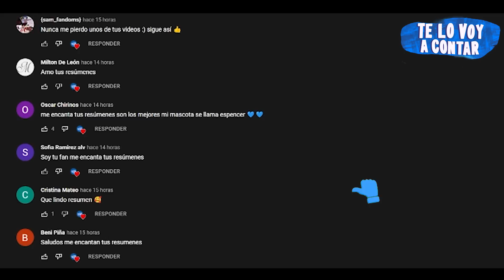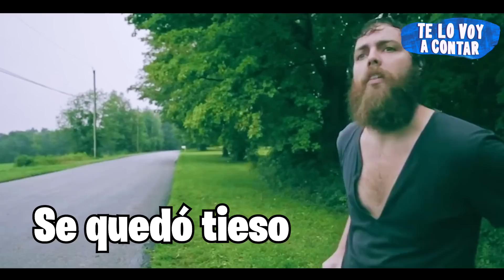QUEDAN ATRAPADOS POR 30 DÍAS EN UN AUTO RODEADO DE ZOMBIES | RESUMEN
Unos chicos quedan atrapados en un auto averiado en un ap0calipsis zombie.